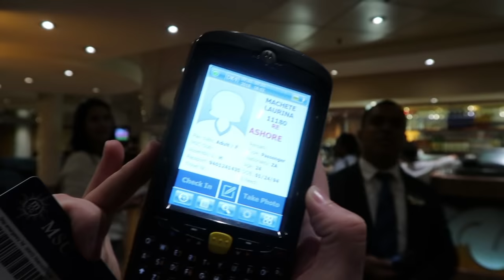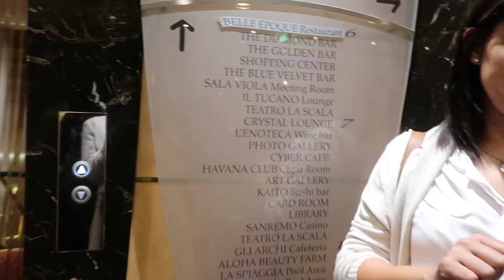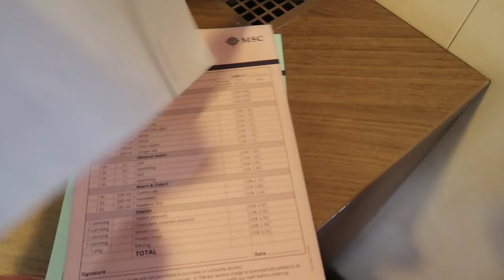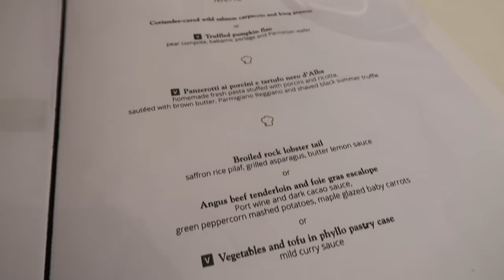MSC Musica CRUISE South Africa TRAVEL VLOG Part 4 | DINNER TIME | First Time Having LOBSTER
No products were mentioned in this video

MUSIC

South African fashion blogger. South African beauty blogger. South African lifestyle blogger. South African natural hair blogger.